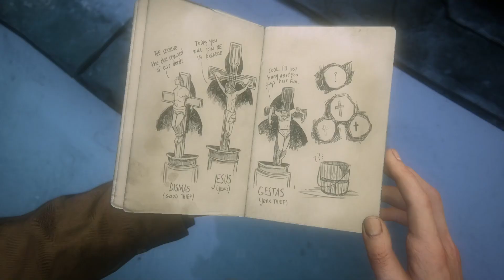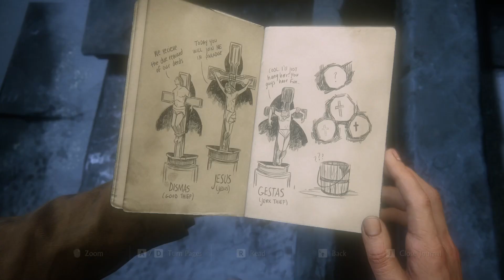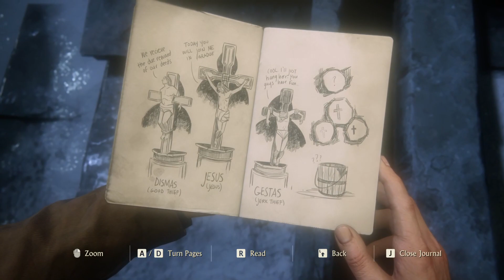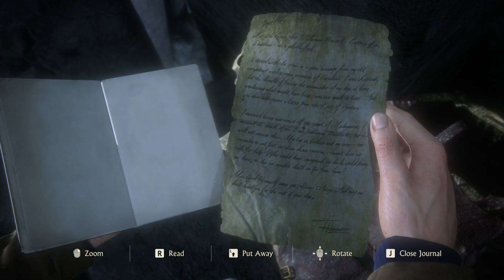Uncharted 4 A Thief's End PC Gameplay Walkthrough Part 3 l NO COMMENTARY l i5 10400F RTX 2070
GPU - Nvidia RTX 2070 8GB GDDR6
RAM - 16 GB 8x2 3200mhz
Storage - 256 GB SSD and 2TB HDD